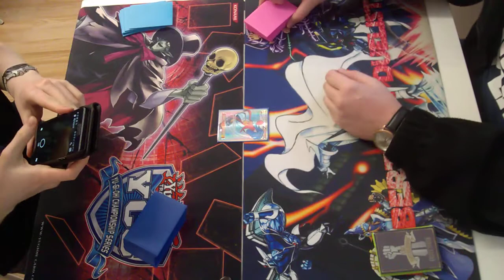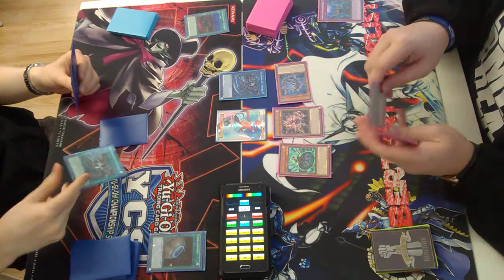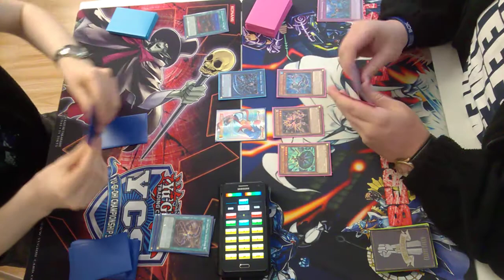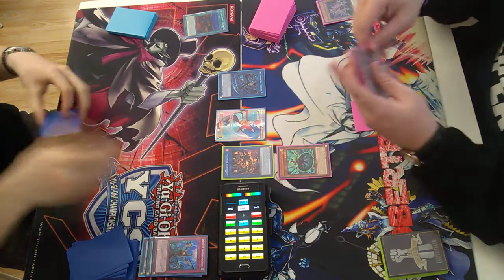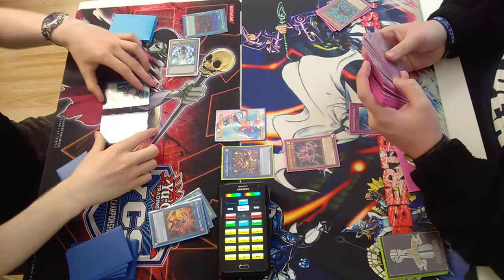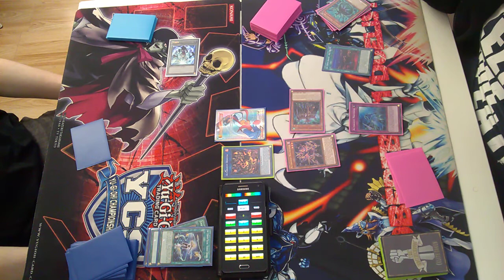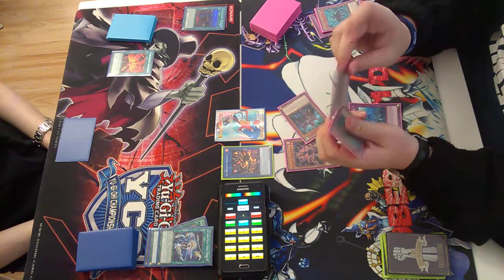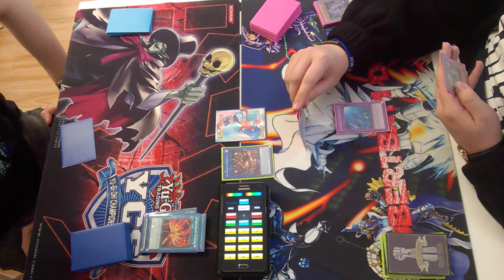Yugioh Locals Final Round Altergeist VS Sky Striker(Game 1)